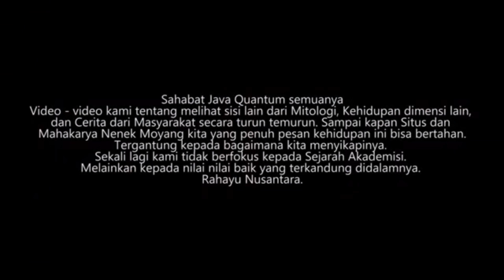HIDANGAN KELUARGA PANCASILA (Tradisi Setahun Sekali) VIRAL !!!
Sejak dulu Keluarga kami unik. Menjalankan Tradisi Setahun sekali dengan penuh Warna. Ini terjadi karena Sejarah Leluhur kita yang Hebat. Hari libur nasional dan Kumpul Keluarga besar. Salam Nusantara :)